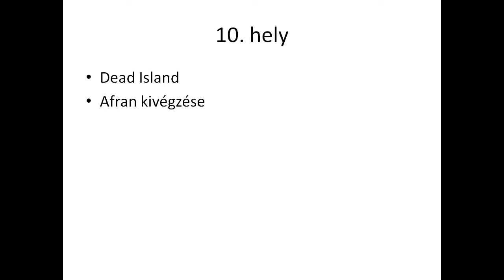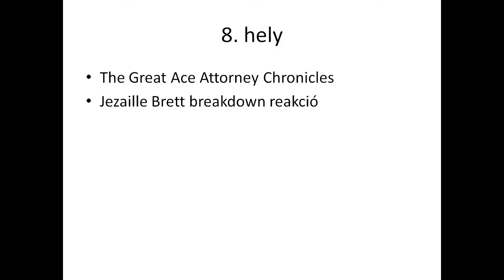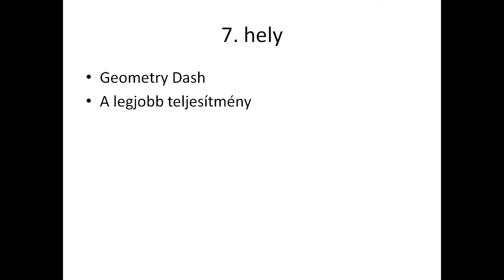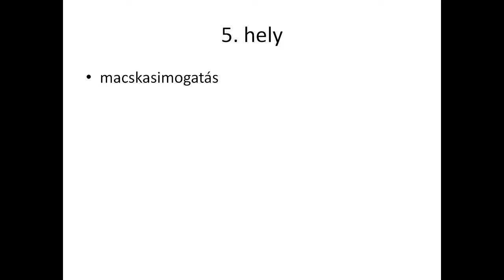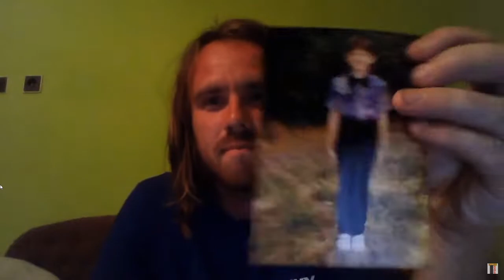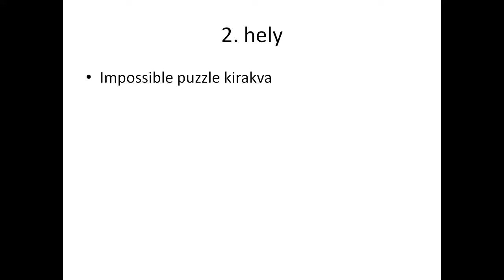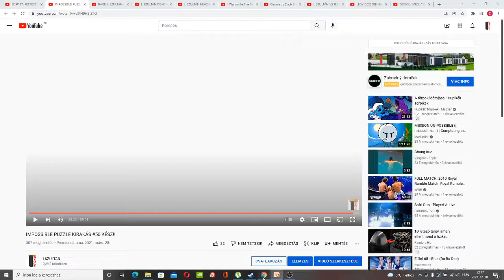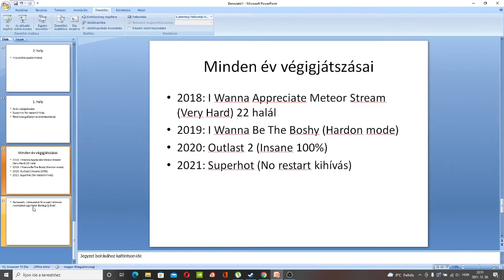TOP 10 #6: L SZULTÁN 2021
L Szultán 2021 10 legjobb jelenete:
10. hely: Afran kivégzése (Dead Island)
9. hely: vicces hagosbemondó (Dungeon Siege Legends of Aranna)
8. hely: Jezaille Brett breakdown (The Great Ace Attorney Chronicles)
7. hely: a legjobb Geometry Dash jelenet
6. hely: Kumikyoku Mix avoidance (I Wanna Be The Music)
5. hely. macskasimogatás
4. hely: kiskori képek
3. hely: L Szultán vs Solgryn (I Wanna Take The Time Machine)
2. hely: impossible puzzle
1. hely: Superhot No Restart kihívás